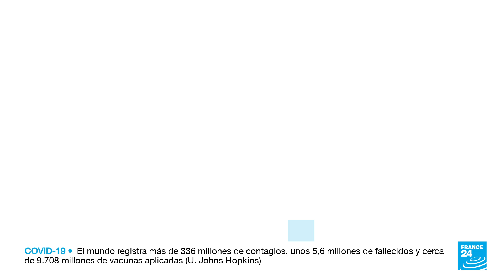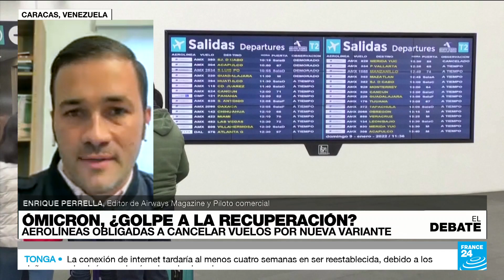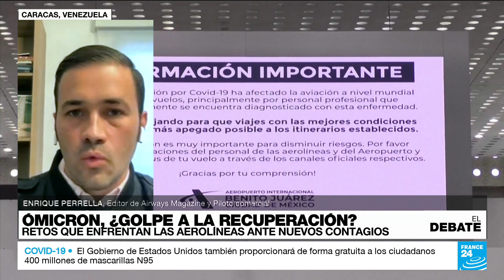¿Está amenazada la recuperación económica mundial por la variante ómicron?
La ola de contagio por la variante ómicron ha hecho que las economías globales registren récords de alzas en los precios al consumidor y escasez de productos, además se mantiene el desorden en la cadena de suministros y la inflación impacta en varios países. Ómicron también ha afectado a la industria aérea: miles de vuelos cancelados por falta de tripulación, falta de equipos de vuelo en óptimas condiciones y vuelos suspendidos desde y hacia Estados Unidos por el alto número de contagios.